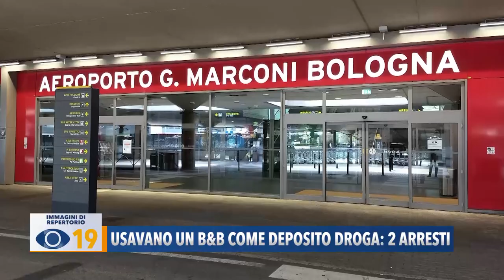Usavano un B&B come deposito droga: 2 arresti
Coppia di 40enni arrestata per spaccio di droga. Usavano un bed and breakfast come base.